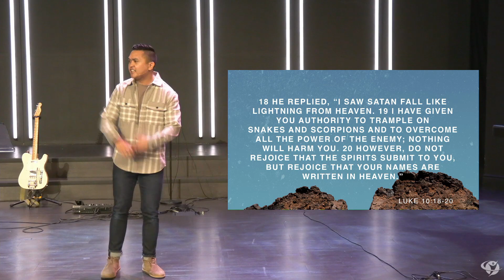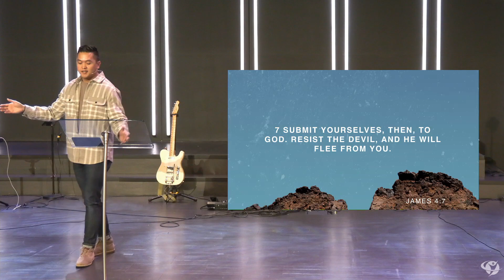The Battle Worth Fighting | Gaining Ground Series Part 1 | Paul Berenguer | Champion Life Centre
Ever feel stuck? Ever feel like you have given everything only to end up further back than you planned? What if you are fighting the wrong battle? The truth is there is a spiritual battle that is unseen yet affects everything in our life when we don’t fight it.

Join us as we discover “The Battle Worth Fighting” 🙏🏼